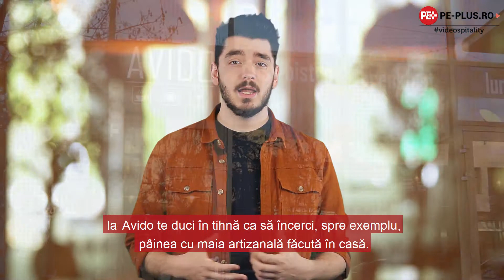AVIDO - restaurant farm to table - Stiri Horeca - Stiri din Ospitalitate - Pe-plus.ro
Harta gastronomică bucureșteană e mai bogată odată cu apariția AVIDO, un nou restaurant farm to table.